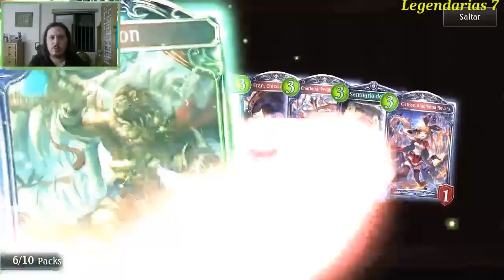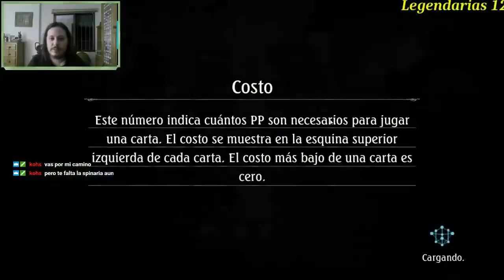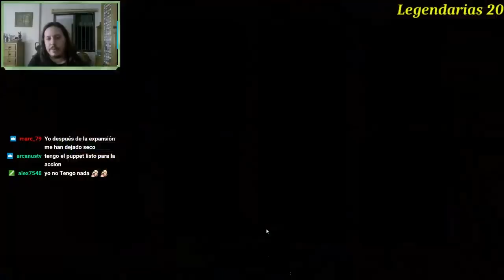Shadowverse en español. Brigade of the Sky. ¡Apertura de 80 sobres!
Aquí os dejo mi apertura de sobres de Shadowverse de la expansión Brigade of the Sky. Espero que lo disfrutéis, yo me lo pase genial abriendo esos sobres ^^.

P.D: Antes de empezar a grabar abri un sobre y me salio una legendaria, por si alguien se lia con el contador :-P,

!Mi twitter!